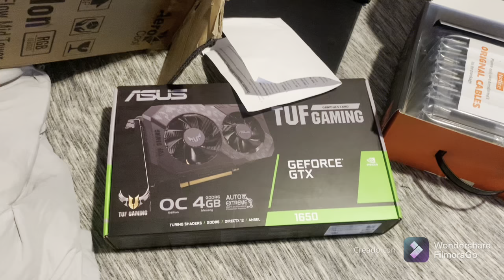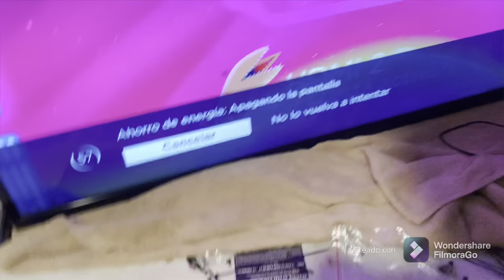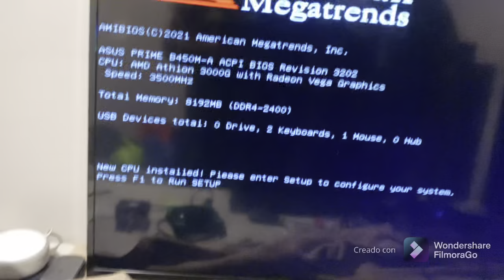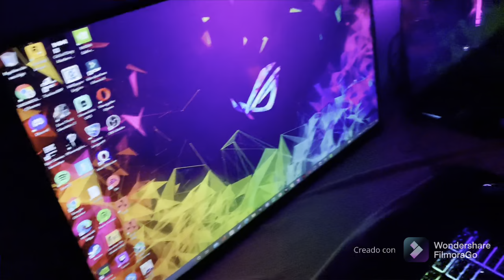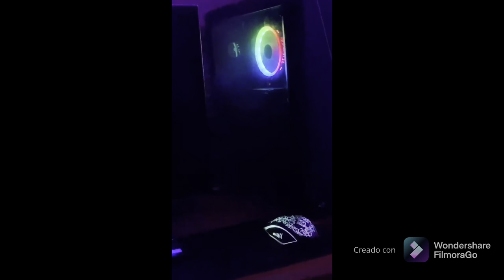ARMANDO LA PC GAMER DE CESAR